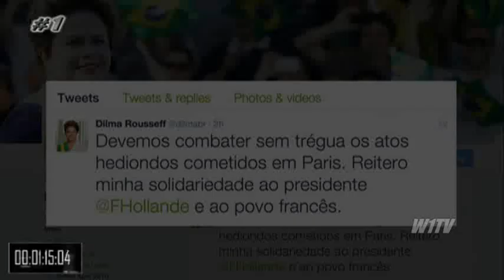Brasil manifesta solidariedade após ataques terroristas do EI em Paris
Líderes mundiais manifestam solidariedade após ataques terroristas em Paris.

ATIVIDADES DA PRESIDENTA - 14.11.15: Vários líderes mundiais já se manifestaram sobre o ataque terrorista que matou pelo menos 128 pessoas em Paris. O terrorismo, que já era um tema a ser tratado na X Cúpula do G20, ganhou grandes proporções desde a noite desta sexta-feira. Antes de chegar à Turquia, onde participa da reunião neste domingo e segunda, a presidenta Dilma Rousseff divulgou em suas redes sociais mensagens de repúdio à violência e aos atos terroristas, além de manifestar apoio à população e ao governo francês. O presidente da França cancelou sua participação no G20 e decretou estado de emergência no país.